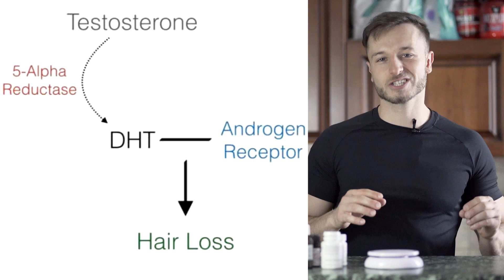Homemade DHT Blocking Topical Anti Hair Loss Treatment. ZIX!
👉🏼 Book a one-to-one call with me for Hair Loss & Hair Transplant Guidance

👉🏼 Take my hair transplant quiz and receive personalized analysis (FREE)

🚨JOIN FOLLICLE SUPPORT: The proven step-by-step program for regrowing hair without trial and error!

▶️Derma roller 1mm
▶️Derma roller SET 0.5mm and 0.25mm
▶️Derma roller 0.25mm

Can you make your own topical DHT blocking solution which can inhibit 5-alpha reductase and help you stop hair loss and regrow hair? The answer is yes! In this video, I am going to demonstrate to you how you can do it yourself pretty inexpensively at home!

▶️INGREDIENTS for topical DHT blocking solution ZIX

Distilled water
Ethyl Alcohol (60-70%): Wallmart/Walgreens
Zinc (capsules)
Zinc (liquid)
Vitmain B6 with P5P

INGREDIENTS on amazon.co.uk

Distilled water
Ethyl Alcohol (60-70%): Pharmacy

WARNING! IF YOU DECIDE TO TRY IT OUT, YOU WILL DO IT AT YOUR OWN RISK.